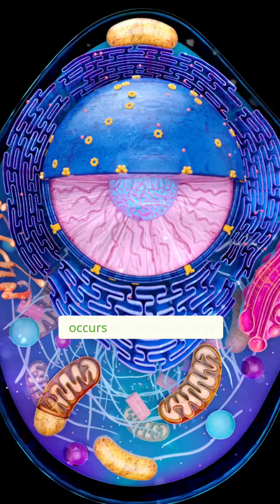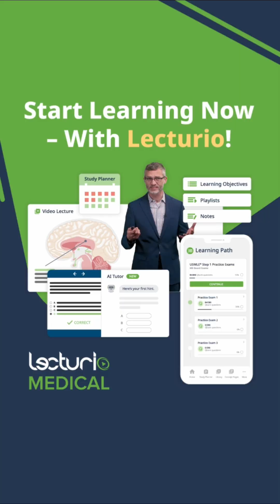Struggling With Biochem? Try This! 🔬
►Studying biochemistry can feel overwhelming—too many pathways, too many enzymes, and too much memorization. But it doesn’t have to be this way. In this short, we break down simple, high-yield strategies to make biochemistry clearer, faster, and far more understandable.

Here’s what you’ll learn:

✨ Avoid pure memorization — It leads to confusion and wasted study time. Instead, create stories behind each pathway and deficiency so concepts make sense.
🧠 Focus on high-yield topics — Not everything is equally important. Prioritize areas like genetics, vitamins, transcription, translation, glycolysis, the TCA cycle, and the pentose phosphate pathway.
📍 Know where pathways happen — Understanding whether a reaction occurs in the cytoplasm or mitochondria helps you connect enzyme deficiencies to real diseases such as AIP or porphyrias.
📝 Use a large whiteboard — Visually drawing pathways and deficiencies every day enhances pattern recognition and recall.
👥 Teach someone else — Explaining a concept aloud reinforces your understanding more than memorizing ever will.

If biochemistry feels impossible, this video gives you a smarter and more efficient way to study—so you can finally start seeing progress.